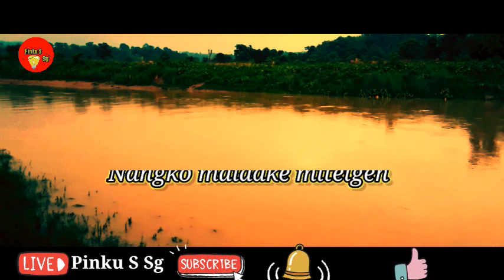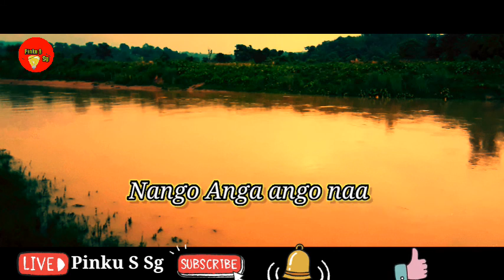Nangko maidake mitelgen/Garo gospel lyrics song